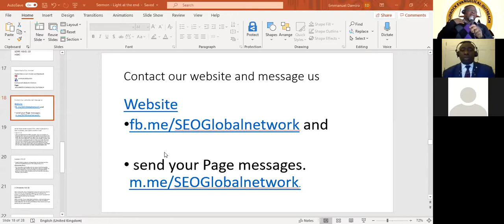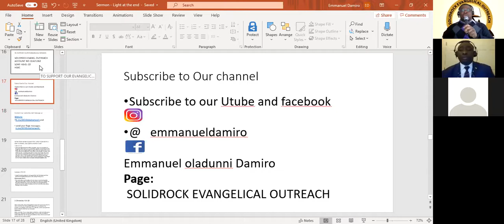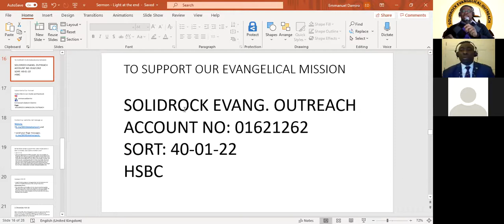Encounter Series 9 - Victory At Last (Part 2)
Speaker - Pastor Edwin Adebayo (RCCG, Agape Family Centre, Tramore , Ireland).
Back up - IY Divine

FOR PRAYERS:
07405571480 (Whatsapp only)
@   Emmanuel Oladunni Damiro
Page:
 SOLIDROCK EVANGELICAL OUTREACH
send your Page messages. m.me/SEOGlobalnetwork.